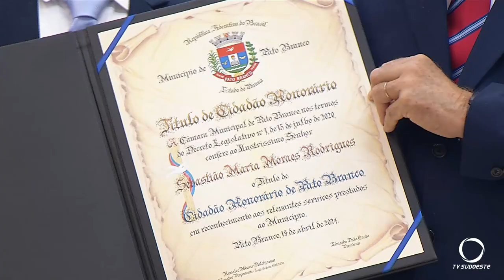Moraes Rodrigues recebe o título de cidadão honorário de Pato Branco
Atualidade: Moraes Rodrigues, mineiro de nascimento, agora é patobranquense. O comunicador recebeu o título de cidadão honorário de Pato Branco.